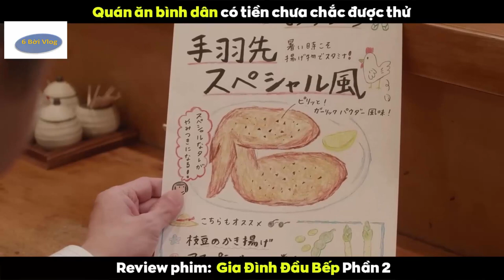6 Bời Vlog """Tiền tỷ chưa chắc được ăn cơm bình dân - Review phim Gia Đình Đầu Bếp (Phần 2)"""